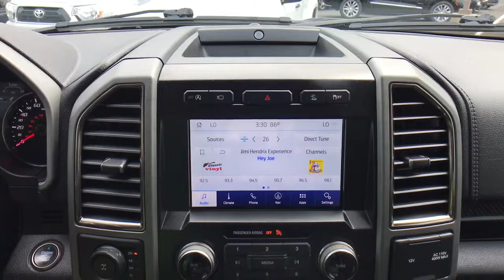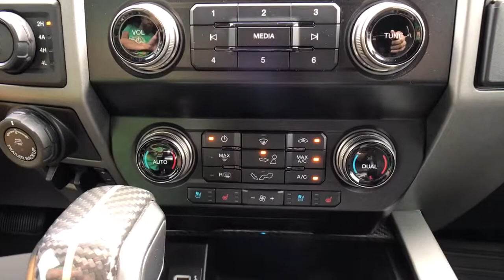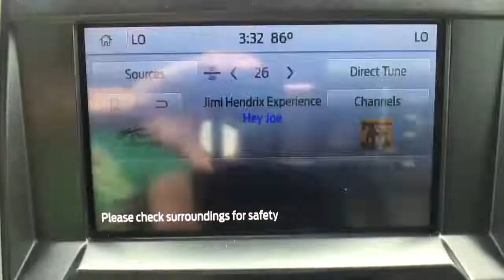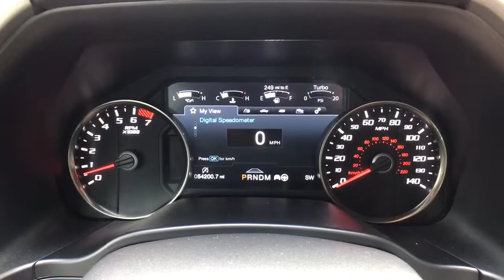2020 Ford F-150 Allentown, Reading, Bethlehem, Philadelphia, Quakertown, PA Q420133A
Black Used 2020 Ford F-150 available in Quakertown, Pennsylvania at Star Buick GMC Cadillac of Quakertown. Servicing the Allentown, Reading, Bethlehem, Philadelphia, PA area.

480 N West End Blvd Route 309